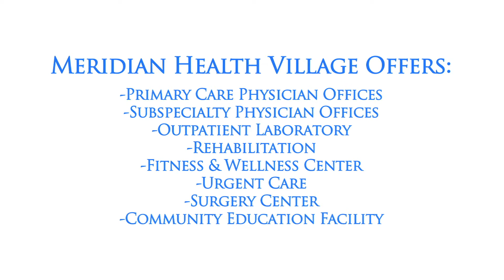Mayor of Jackson, NJ Visits Meridian Health Village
The Meridian Health Village at Jackson is scheduled to open in early 2014. Our first tenants are scheduled to move into the building in early 2014 and will include the Meridian Fitness & Wellness Center (featuring a competition sized indoor swimming pool), a variety of primary care and medical sub-specialist physicians, and a conference center. Additional physicians and health care services will open throughout the year.